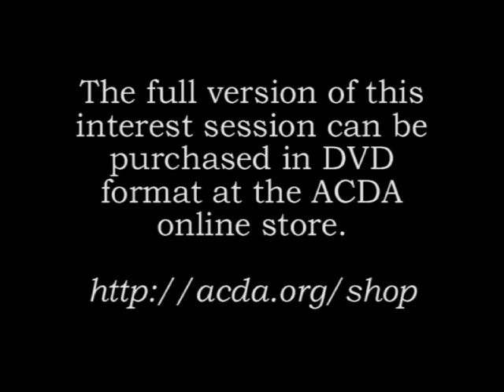ACDA Interest Session Preview - Ryan Holder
This is a preview of the interest session, "Male Choir Directors: Working with and Relating to Beginning Women's Choruses," as presented by Ryan W. Holder at the 2009 ACDA National Conference. This session addresses the challenges faced by male choir directors when working with a women's choir. To purchase this session on DVD, please visit the ACDA online store.